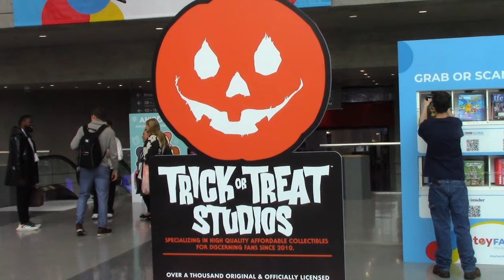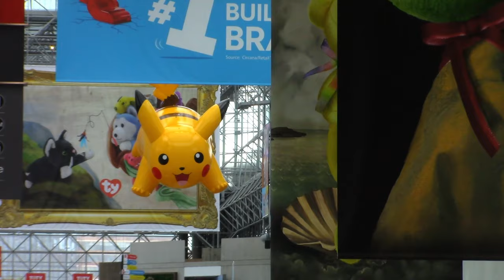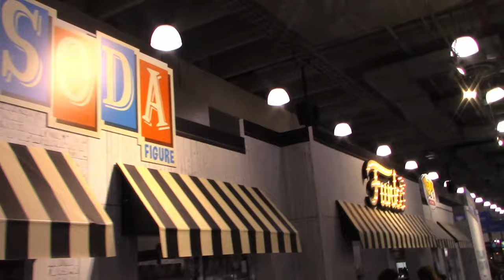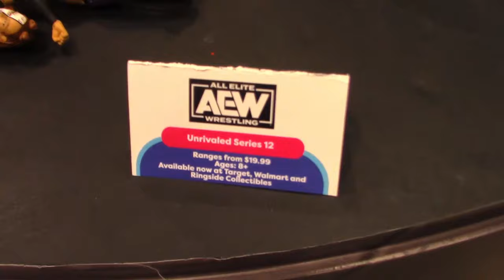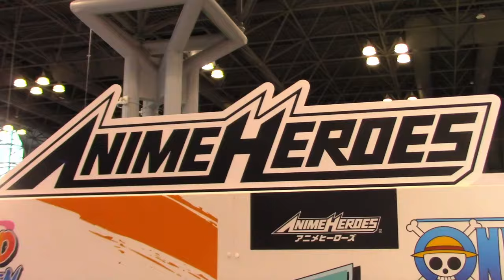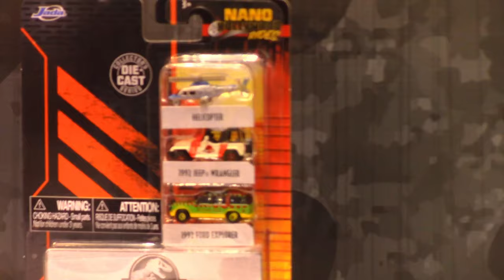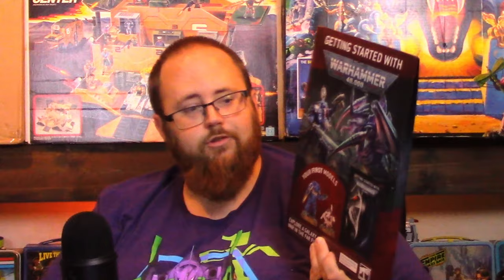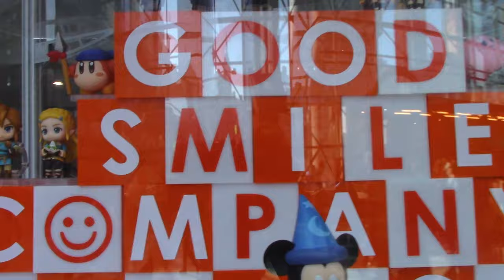New York Toy Fair 2023 - Pegwarmers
Kevin is bringing New York Toy Fair to your device.

 - #103 Pegwarmers

Pegwarmers is the codename for toys and collectibles with high supply and low demand. Join Kevin Jones, and his team of collector commandos, as they discuss popular and not-so-popular retro and current toy brands. Check back for new episodes each Wednesday.